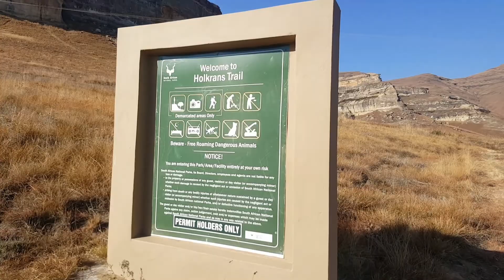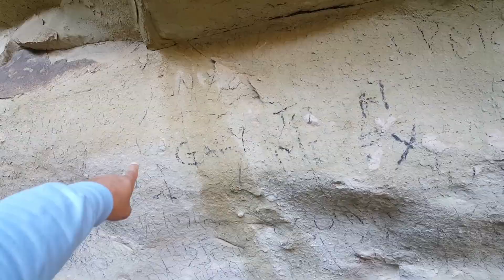Drakenserg hiking trails. Golden gate National park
Join us on an amazing Hike just a minutes walk from the Golden gate Hotel.